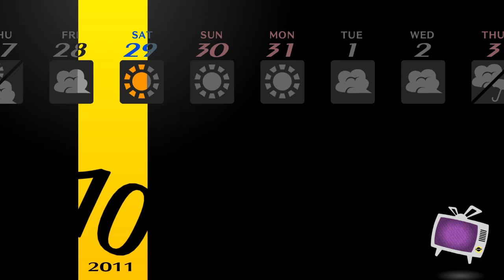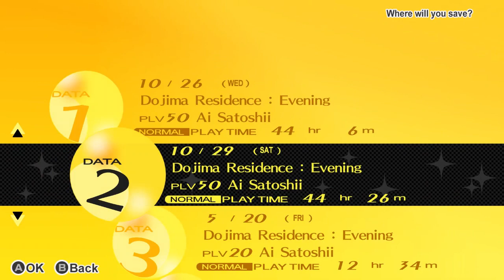Persona 4 Golden - Gameplay & Walkthrough Part 56 - (No Commentary)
Persona 4 Golden; A legendary game, a true masterpiece
For support-
:-bank account number
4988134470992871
or
بيرسونا